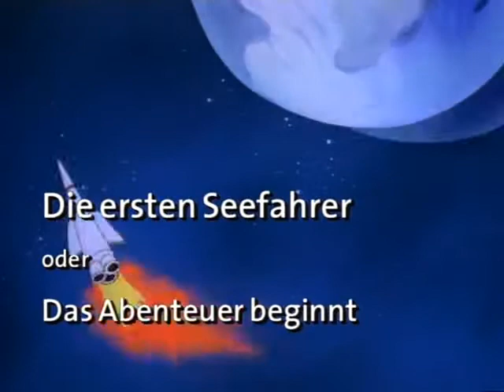Es war einmal... die Entdeckung unserer Welt Intro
Alternativtitel: Es war einmal … Abenteurer & Entdecker / Es war einmal … Die Entdecker der Welt 1998. 26-tlg. frz. Zeichentrickserie („Il était une fois … les explorateurs“; 1995), in der Kindern geografische und historische Kenntnisse vermittelt wurden. (aus dem Fernsehlexikon von Michael Reufsteck und Stefan Niggemeier)